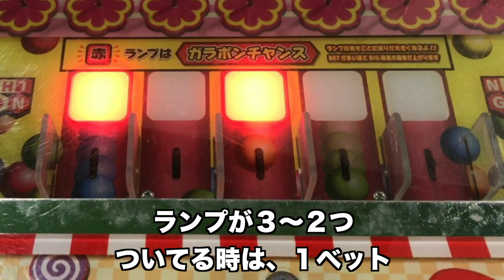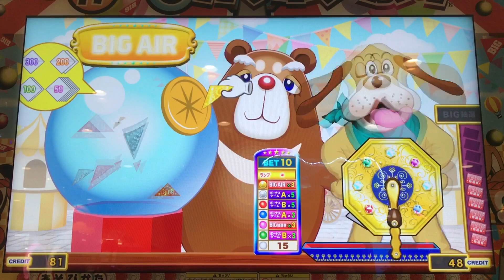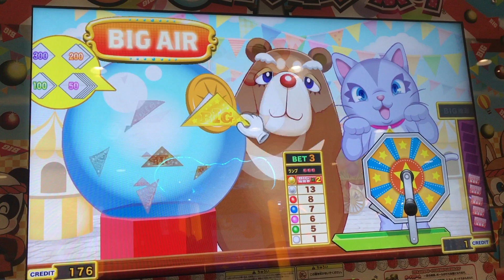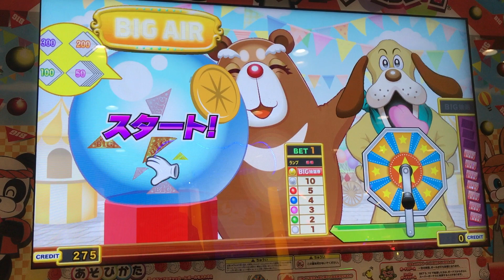【メダルゲーム】超稼げる抜きゲー‼︎ 抽選で目押しが出来る神台！！！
めっちゃ稼げる‼︎

遊び始めて、続けて15枚(白)が出るようであれば、回収期なので1ベッドだけで遊びましょう！